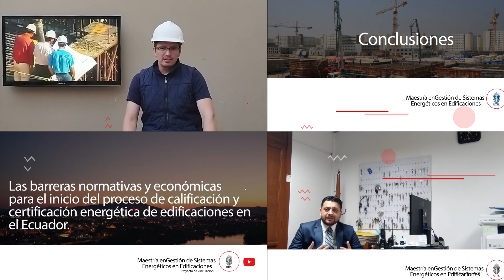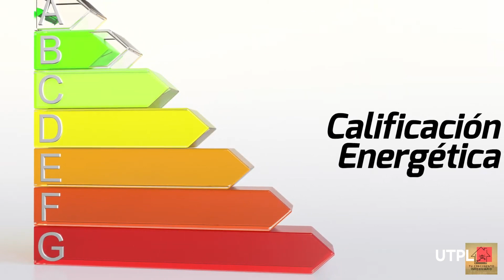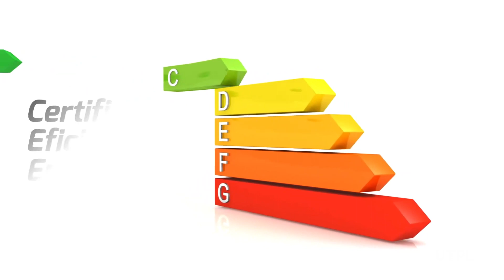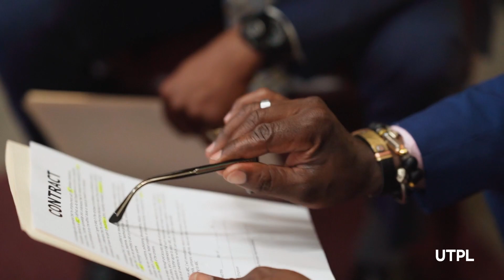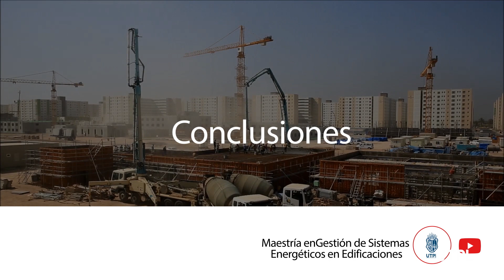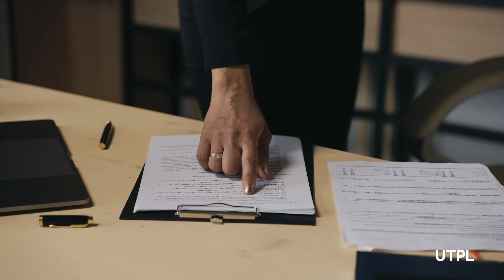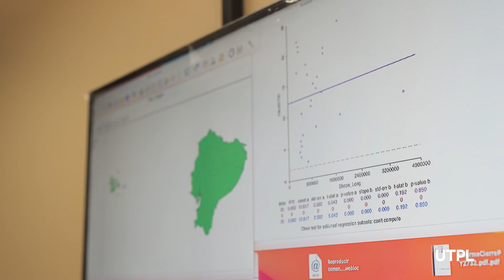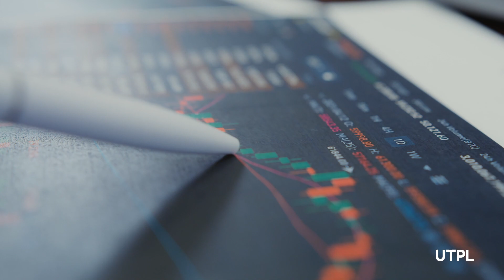Las barreras normativas y económicas para el inicio del proceso de certificación energética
Estudiantes del programa de sistemas energéticos detallan que el sector con mayor demanda energética es el residencial, por lo que recomiendan nuevas prácticas para el cuidado ambiental y social.